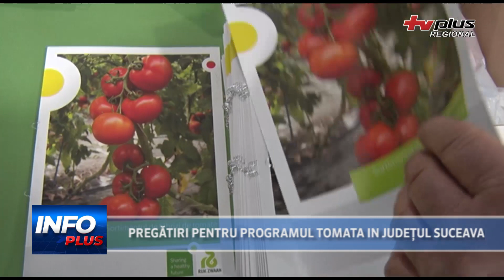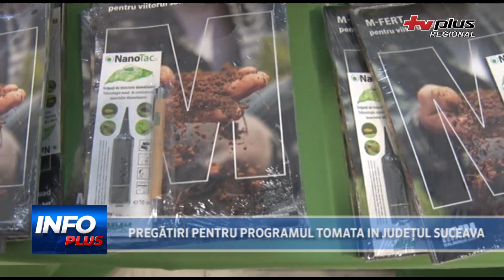PREGĂTIRI PENTRU PROGRAMUL TOMATA IN JUDEȚUL SUCEAVA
Cultivatorii eco de tomate din judetul Suceava au avut o întâlnire cu reprezentanții Directiei pentru Agricultură, Directia Fitosanitara si Banca de Gene din județul Suceava pentru a pregati anul agricol care tocmai a inceput. Alături de ei, la sediul Directiei Agricole Suceava au venit si procesatori ai produselor eco-friendly, adică adjuvanți in obtinerea unor culturi de calitate.